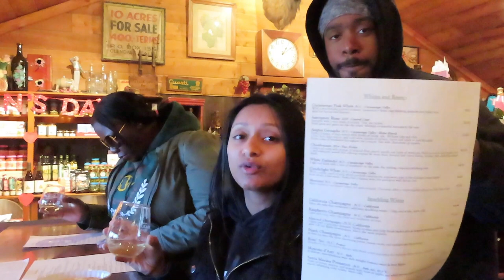SHE SAID GOODBYE!! *OVER DRINKS*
WELL it was all fun while it lasted but check it out for yourself sad emotional guys

If you enjoyed this video please give it a huge thumbs up!

KEN SLEEVES LUKE
REMA LUKE